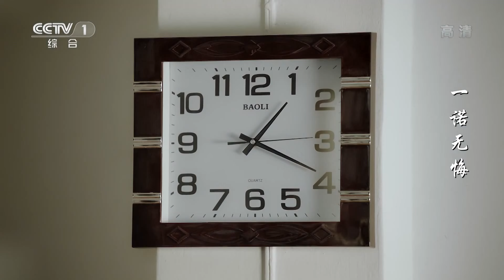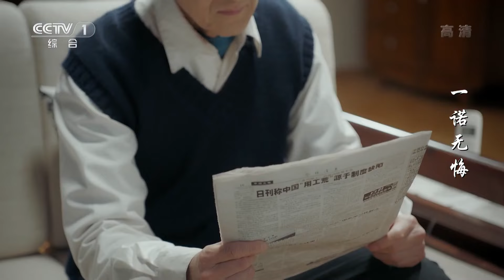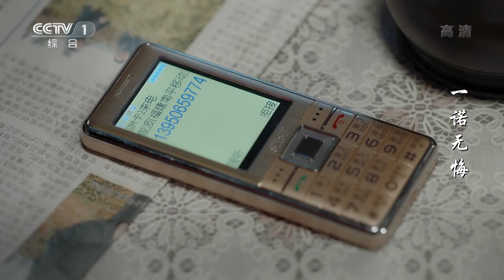《一诺无悔》第14集 廖俊波严把开发区建设质量 龙竹村欲建花卉种植基地（主演：郭广平、傅淼、何政军)【CCTV电视剧】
Highlights：廖父在家晕倒，廖俊波正想赶往医院，被丁峰拦住，说熊一光负责监督的开发区主干道路面出现了裂痕，廖俊波转而赶往开发区。廖俊波来到工地，强调“政和速度”不能牺牲质量，并要求主干道路面返工。

■□剧情简介■□
该剧取材自“全国优秀县委书记”廖俊波的先进事迹，以他在政和县担任县委书记的工作为创作背景，展现了他履职尽责、克己奉公、清正廉洁的一生的故事。